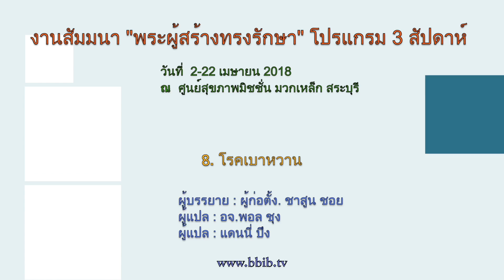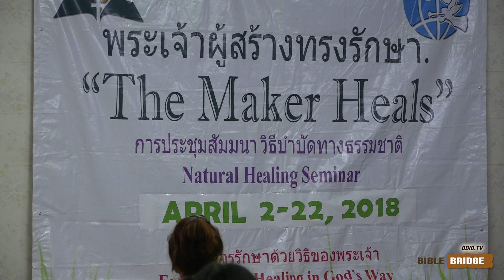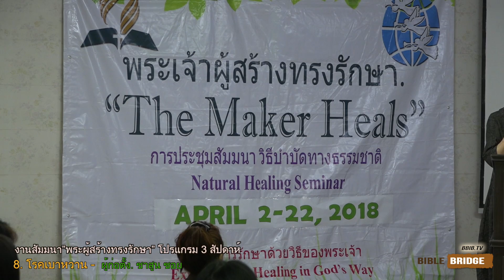งานสัมมนา "พระผู้สร้างทรงรักษา" โปรแกรม 3 สัปดาห์ /8. โรคเบาหวาน